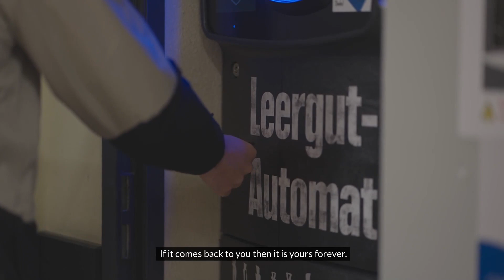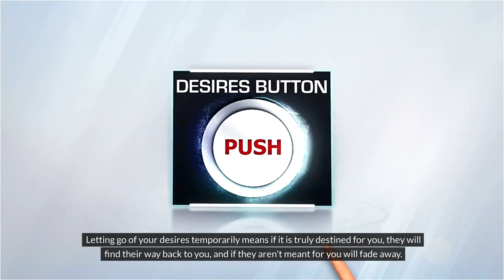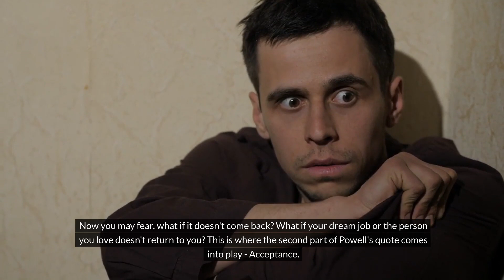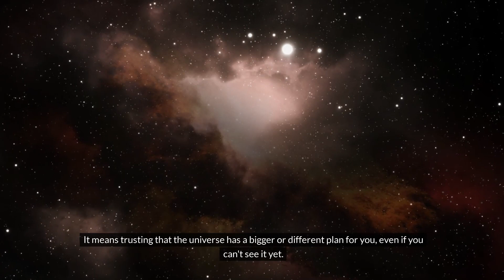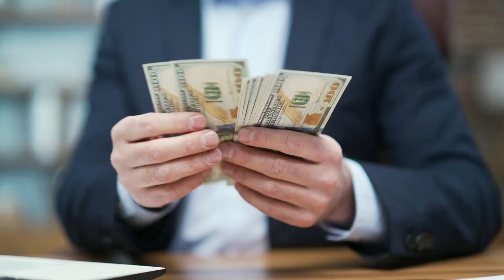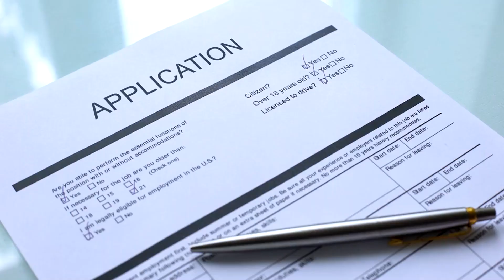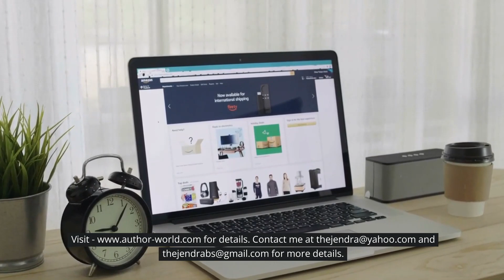If You Want Something Badly ....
Explore the transformative power of letting go in achieving your desires. Dive into the art of detachment and manifestation as we unravel the secrets of the law of attraction. Discover how surrendering can pave the path to personal growth and self-improvement, shifting your mindset towards achieving your goals. Join us on this journey of visualization and positive thinking, where letting go becomes the key to unlocking your true potential.

~ 📺 - Learn how to Become an Author with my Self-Paced Video Course on Thinkific for just US$49.95. The link is below.

~ ✏ - Have you Written a Book and now seeking a Publisher? I can help you Self-Publish on Amazon, Apple, Kobo, B&N, and Google Play with my affordable Assisted Publishing Service starting from just US$350 to US$550/ for details.

~ 📗 - Buy my Mild and Wild Books in a Variety of Genres